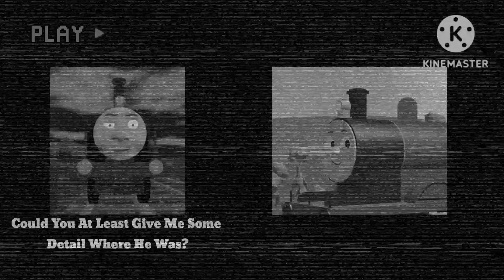The Terrier And The Dead Brothers:(Prologue):The Call.